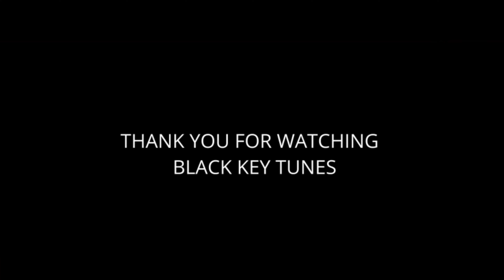गोड़ कईसे टुटल बा | Ritu Chauhan |I Goud Kaise Tutal Ba | II New Bhojpuri hit Song HD Video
►Check : Black Key Tunes Playlist of all songs:
👉Audio/video credits :-
►Title :-  Goud  Kaise Tutul Ba
►Song :-  Goud  Kaise Tutul Ba
►Singer :-रितू चौहान
►Label / Company :- Black Key Tunes Bhojpuri

BSNL East & South SMS BT 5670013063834
[00:01.45]मुखड़ा

[00:35.11]कावना लइकी से मिले गइल रहल ए राजा
[00:37.12]साचो बोल कहा लेले बाड़ राती में माजा
[00:52.92]ताहार देहीया बुझाता कावनो के जुटल बा
[01:01.17]बोल बोल ए बलमुआ ताहार गोड कइसे टूटल बा

[01:27.64]                              अंतरा :- 1

[01:51.89]हरदम रहतावे फोन ताहर वेटिंग
[01:55.84]केकरा से करेल व्हाट्सप प चेटिंग
[02:11.25]सादी भइल बा जब से करम फुटल बा
[02:19.15]बोल बोल ए बलमुआ ताहार गोड कइसे टूटल बा

[02:45.62]                              अंतरा :- 2

[03:07.88]खइला हा लफर थपर फुलल बा गाल हो
[03:11.71]तहरे कारण अर्जुन भइल बा बवाल हो
[03:27.41]रितु के अब इजत लुटल बा
[03:35.36]बोल बोल ए बलमुआ ताहार गोड कइसे टूटल बा
⭕Thanks -:
👉 Copyright :- Black Key Tunes LLP